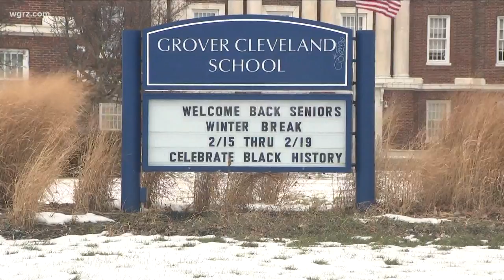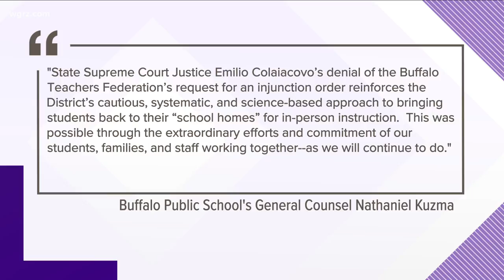Judge denies BTF request to close schools